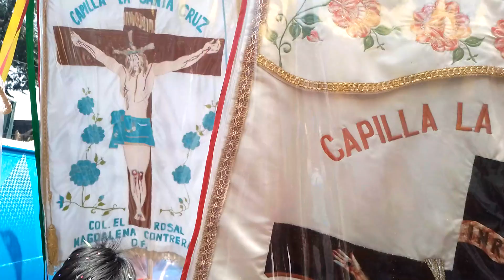Fiesta Patronal de la Capilla de la Santa Cruz, El Rosal. 《Procesión 》